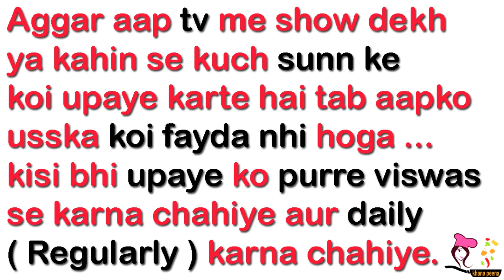Jaldi Shaadi ke liye 4 mahaupaye | शीघ्र विवाह के सरल उपाय | Vivah ke Jyotish Upay | shadi ke upay👰